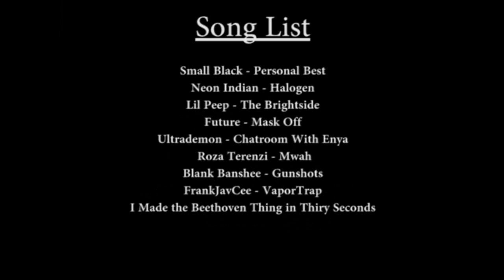The Simpsons But It's Microgenres From the 2010s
"Microgenre" doesn't have to mean incredibly obscure, just a tiny, alternative niche genre that either didn't last long or can definitively be called its own 'thing'

So in advance, don't ask "where's nightcore"